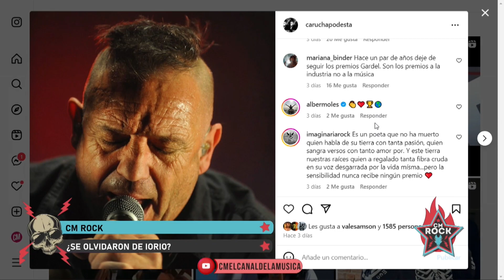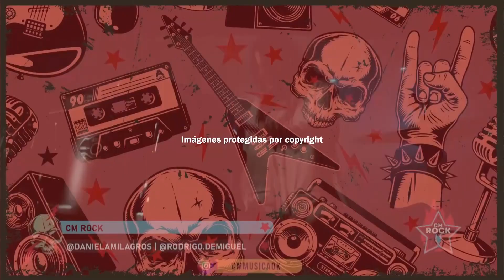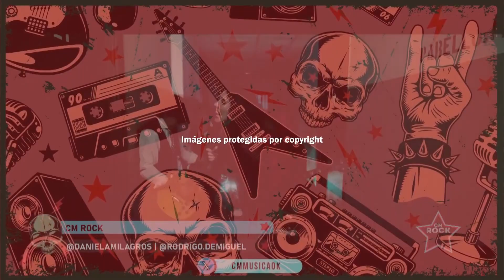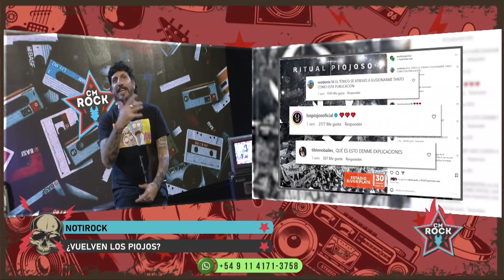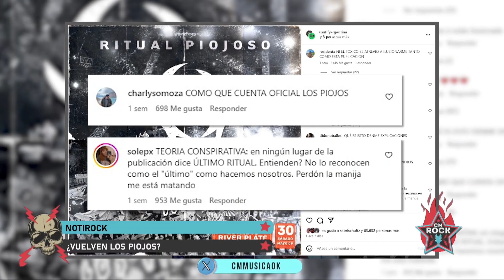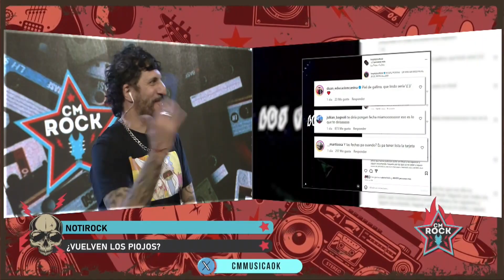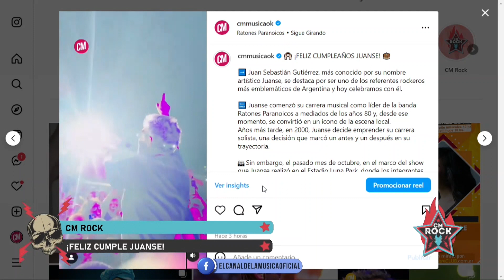Noticias, entrevistas y más en CM Rock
CM Rock comenzó una nueva temporada y en esta edición  Carucha Podestá te trae una entrevista con Daniela Milagros sobre su reciente lanzamiento.

Por otra parte, Carucha te presenta las NOTIROCK, las noticias más destacadas del género, como el último trabajo del reconocido artista, guitarrista, integrante de la exitosa banda internacional Slash "Orgy of the Damned".

Además, un resumen, críticas y reflexiones en la entrega de los Premios Gardel 2024. Por otra parte, la presentación de Lali, Miranda!, Nicki Nicole y Milo J, entre otros, y todas las ternas con sus respectivos ganadores.

Cuenta oficial de CM - El Canal de la Música

👉🏽 Somos @cmmusicaok en instagram, tik tok, X, facebook & threads 👈🏽
También podés SUSCRIBIRTE GRATIS  a nuestro canal de WHATSAPP 📲  para conocer todas las novedades, lanzamientos, entrevistas exclusivas, tener las últimas noticias del mundo de la música y sumarte a promos y sorteos! 💣